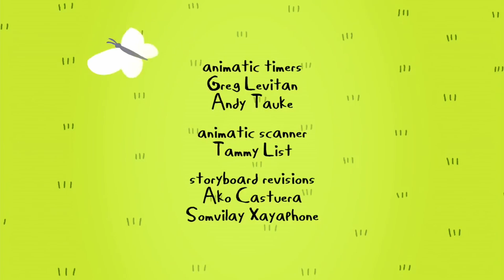This Is Not Fine - Jake (Cake) MultiVersus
How is this allowed?

0:00 Intro
0:12 It's The Hard-Knock Life - Annie
2:25 Outro